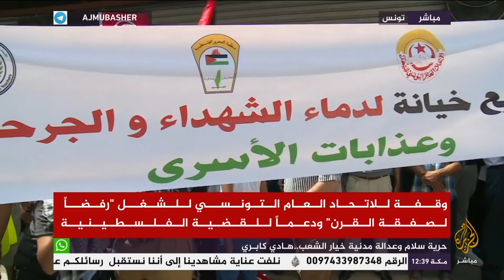وقفة للاتحاد العام التونسي للشغل رفضاً لـ "صفقة القرن" ودعماً للقضية الفلسطينية